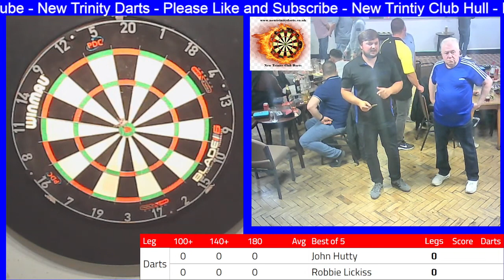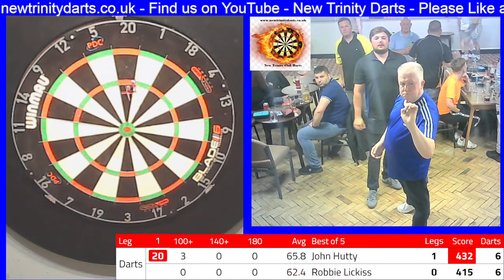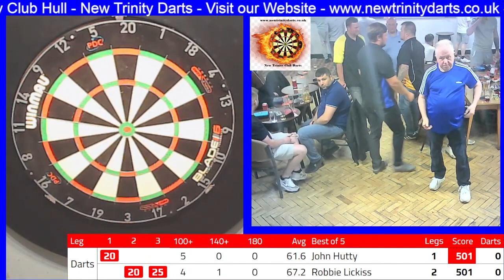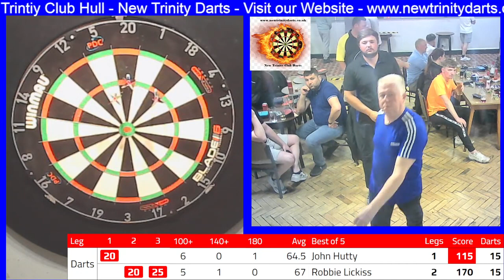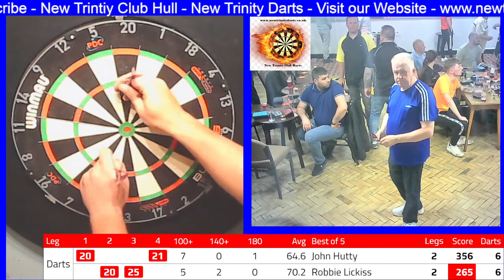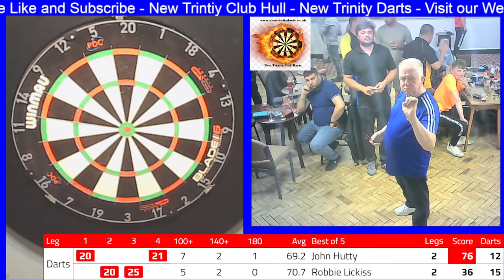2023 Cyril Evans Memorial Knockout Last 64 John Hutty vs Robbie Lickiss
John Hutty vs Robbie Lickiss
New Trinity Club Hull